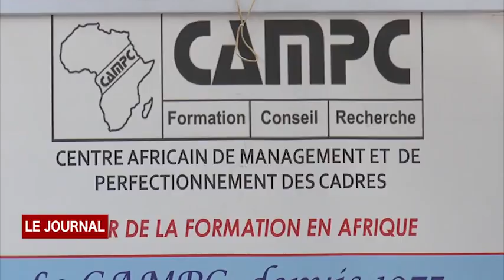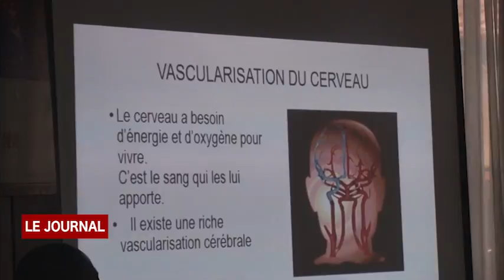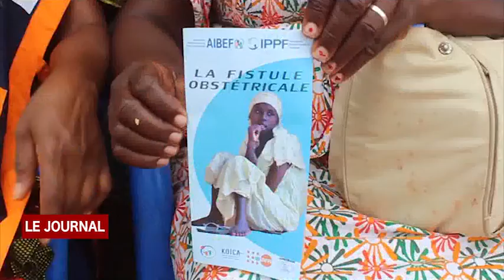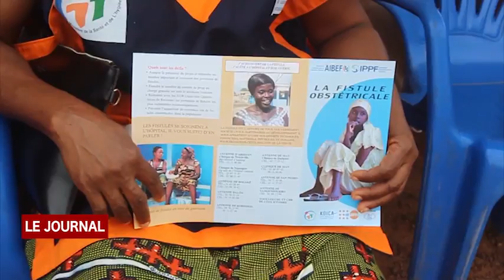BUSINESS 24: JOURNAL DU 30 10 2018